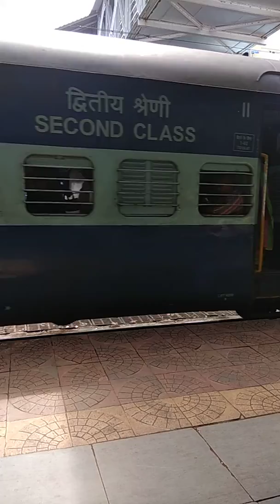CCT LTT EXPRESS @ RAJAHMUNDRY